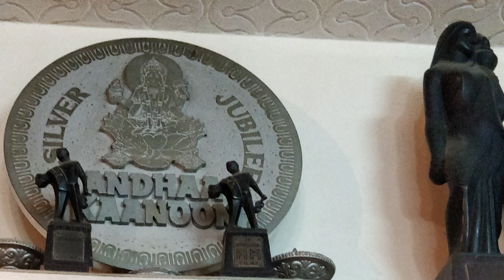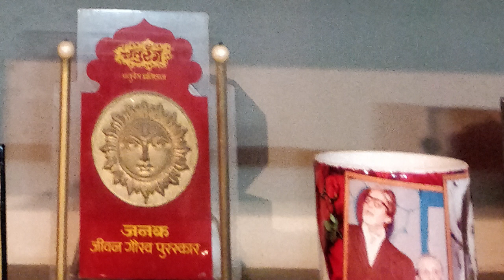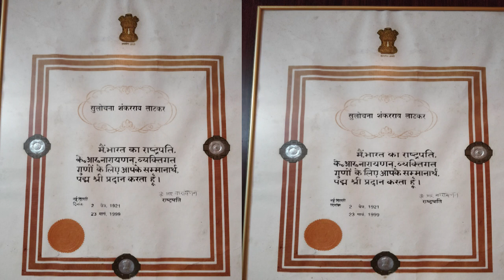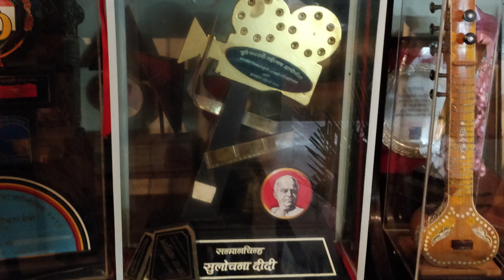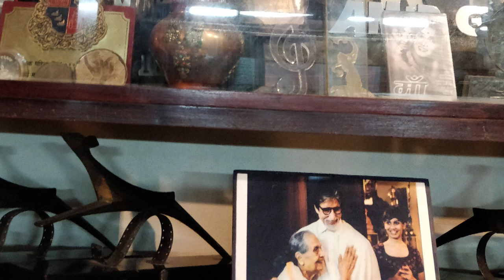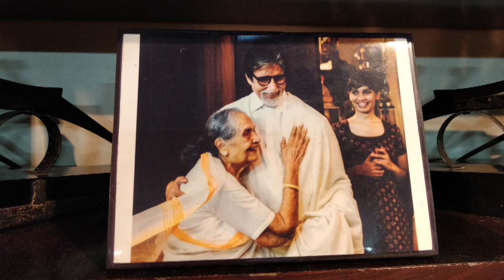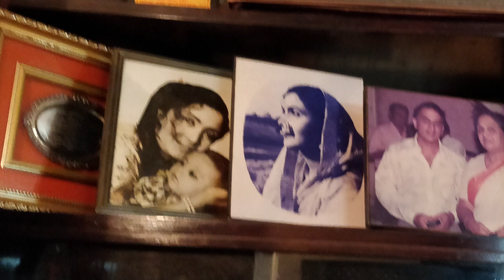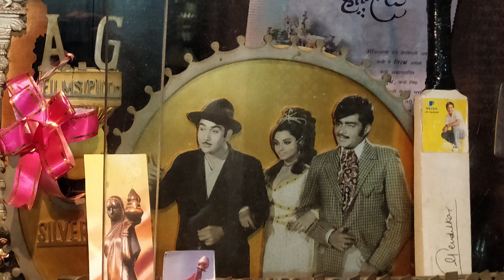An Exclusive Interview with Veteran Actress Sulochana Latkar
by Ashok Hamrahi

फ़िल्मों में ‘मां’ के किरदार को
जीवंत करने वाली
वरिश्ठ अभिनेत्री सुलोचना लाटकर से
पत्रकार अषोक हमराही की
दिलचस्प बातचीत